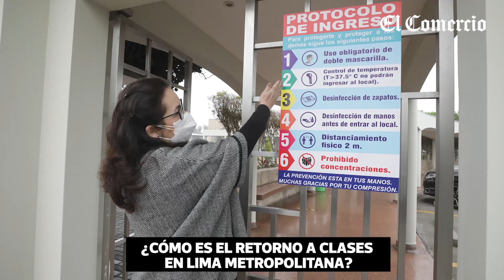Regreso a clases semipresenciales es seguro, gradual y voluntario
Dos colegios de Lima Metropolitana empezaron clases semipresenciales como parte de  un plan piloto de retorno seguro, gradual y voluntario en marco de las medidas sanitarias por la pandemia contra el COVID-19. Al respecto, la decisión de volver a clases depende tanto del colegio como de los padres familia y de las condiciones epidemiológicas. Esto último lo determina Essalud junto con las autoridades de Ministerio de Educación.